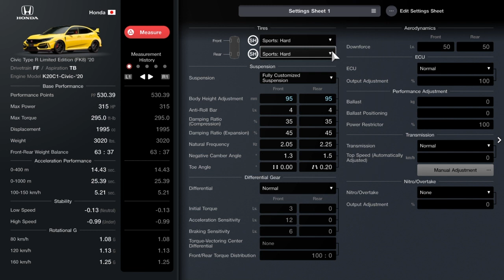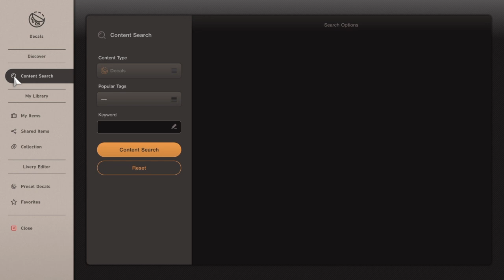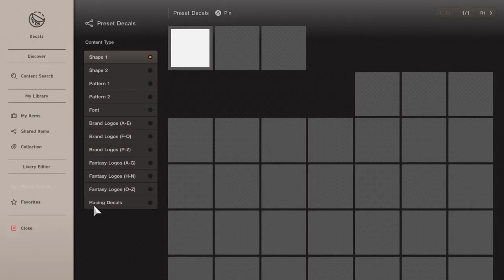Gran Turismo 7 PS4 Honda Civic FK8 Spoon Livery